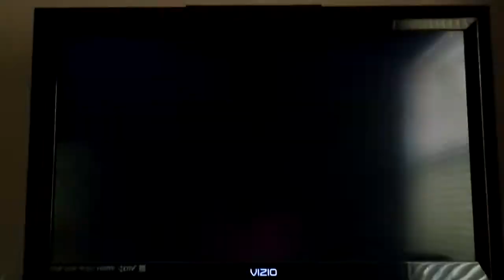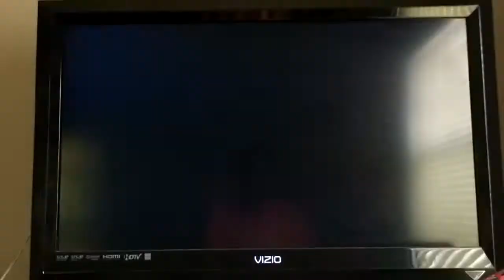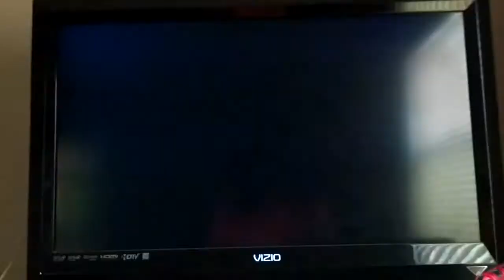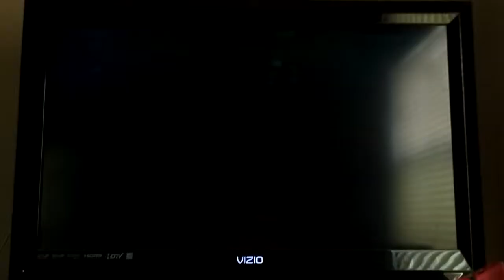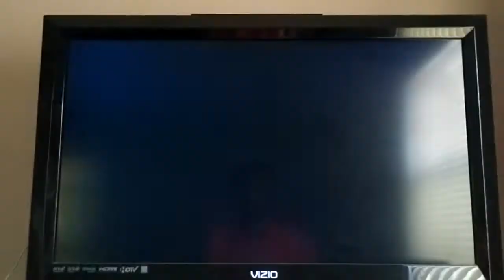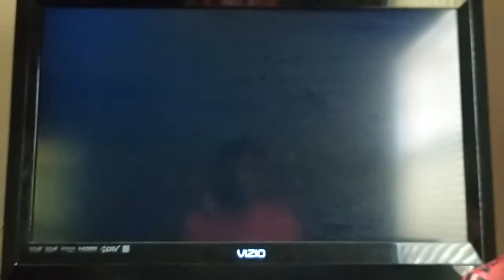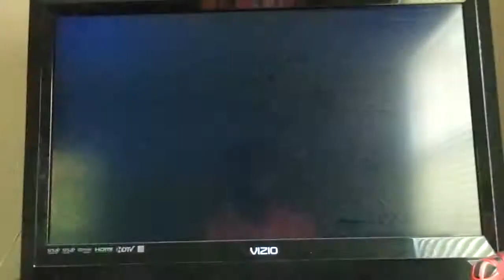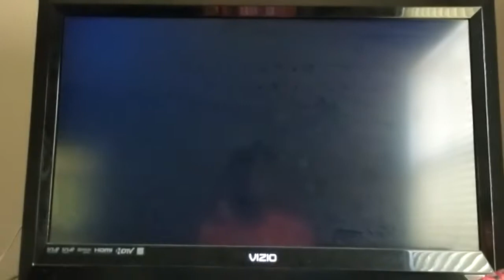Mario Super Sluggers Yoshi Eggs (P1) VS Bowser Jr Rookies (CPU) in DK Jungle Day (3rd Part)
This is a video of the Third Part of Yoshi VS Bowser Jr in DK Jungle Day for Mario Super Sluggers.